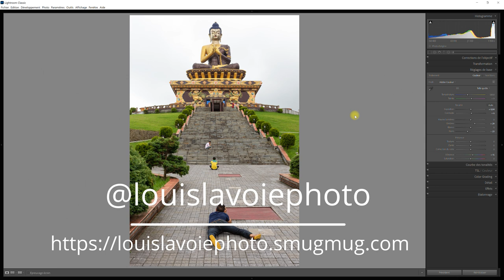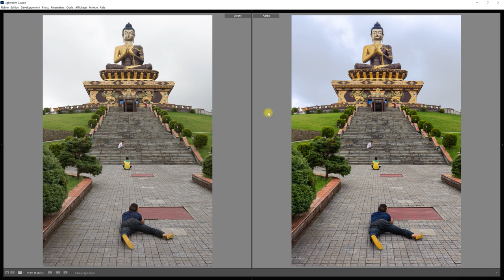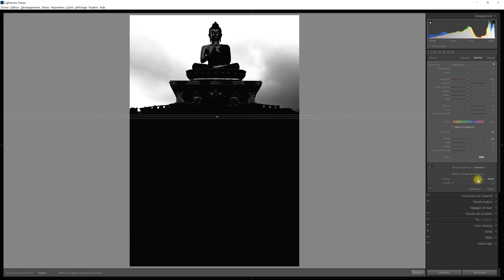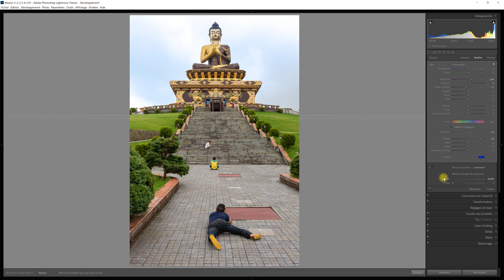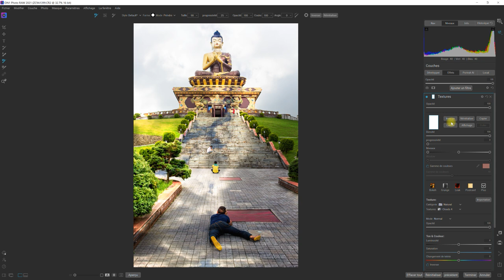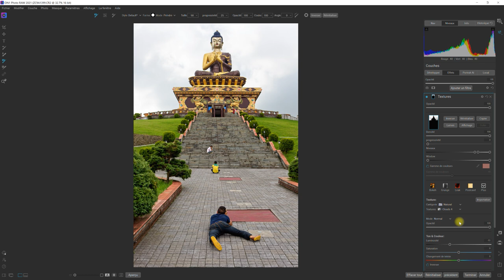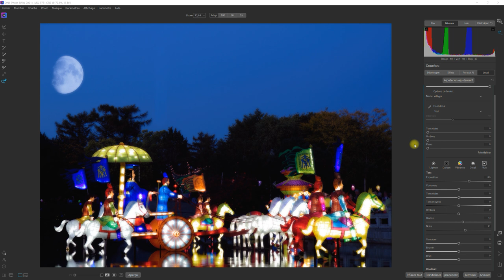4 ASTUCES de RETOUCHE PHOTO pour un CIEL FADE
4 ASTUCES de RETOUCHE PHOTO pour un CIEL FADE.  Dans ce tutoriel de retouche photo, je présente 4 astuces de retouche photo pour un ciel fade et sans personnalité.  Ces astuces peuvent convenir aux photographes qui ne souhaitent pas remplacer le ciel mais plutôt tenter de lui donner un peu plus de matière, de forme, de densité et un peu de couleur.  Les astuces proposées et les outils que j'utilise dans le tutoriel sont présents dans plusieurs logiciels de retouche.

Mon équipement de tournage vidéo:
Canon EOS R: